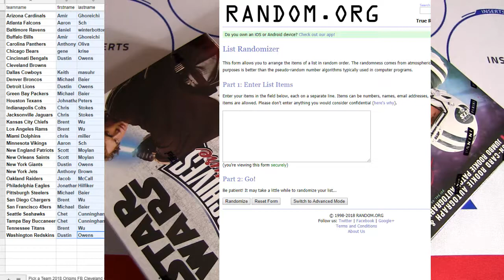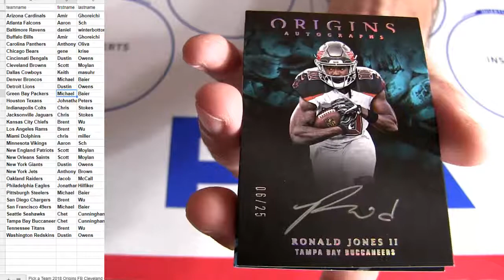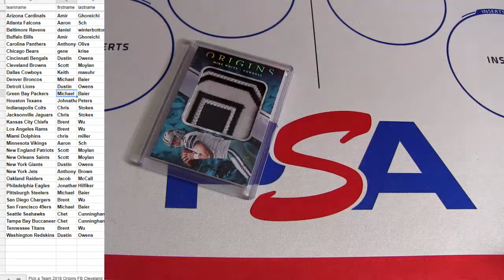18 Origins FB #9